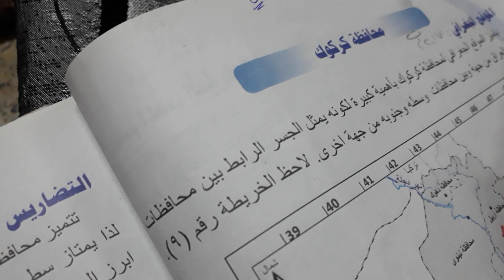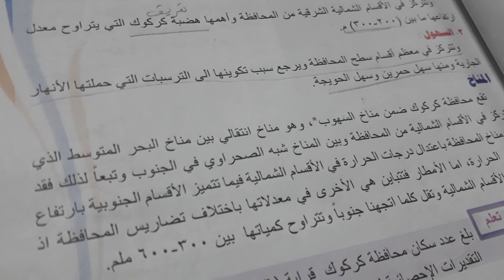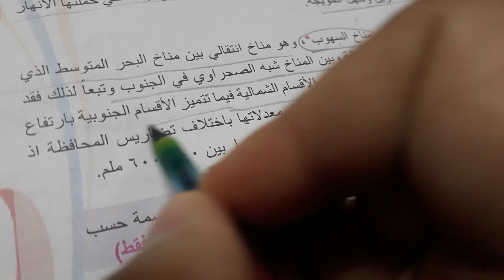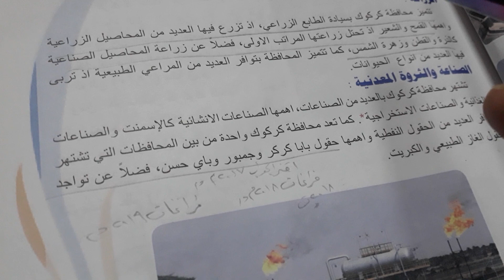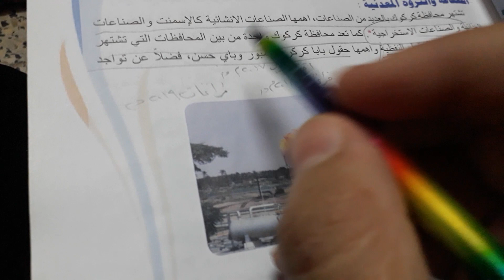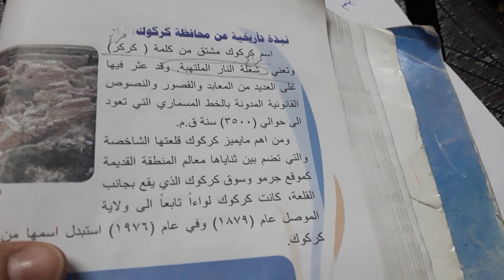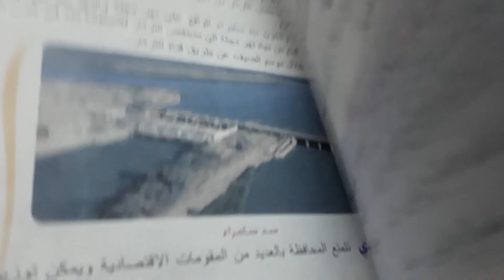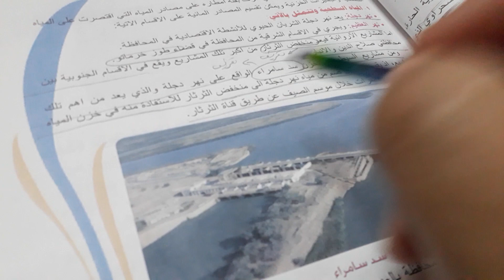اجتماعيات السادس الابتدائي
تكملة مراجعة المحافظات الاولى